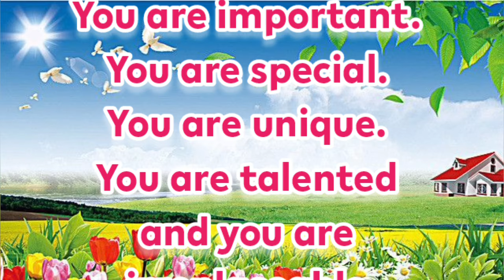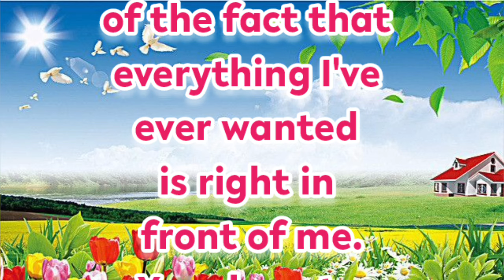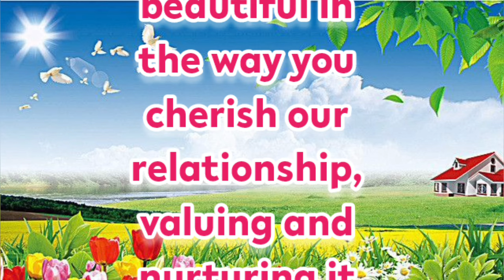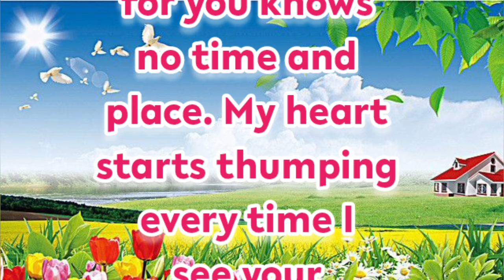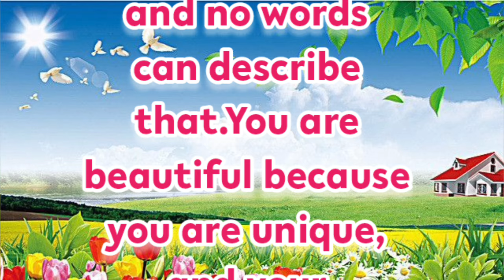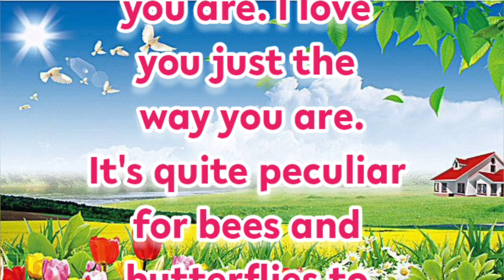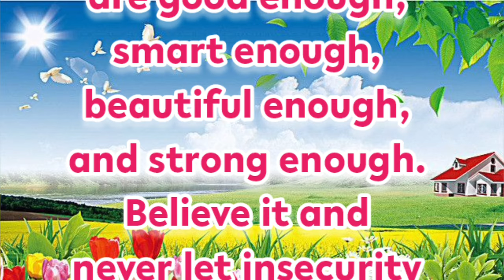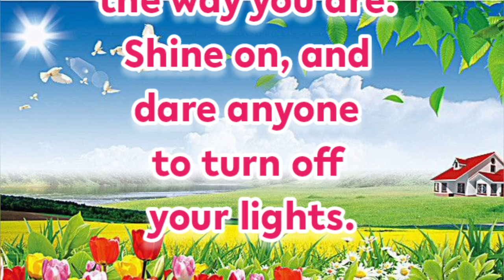New Fazza Poems | You're So | Sheikh Hamdan Poetry |Crown Prince of Dubai Prince Fazza Poem 2024